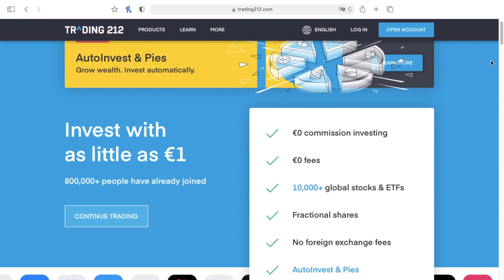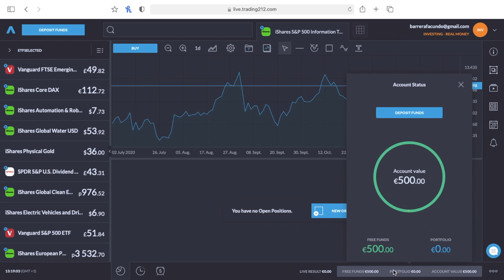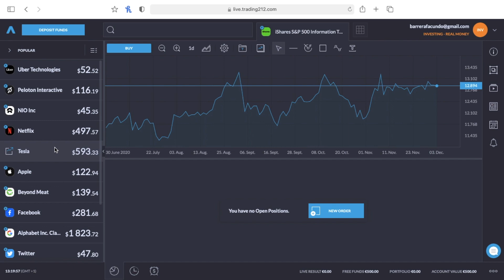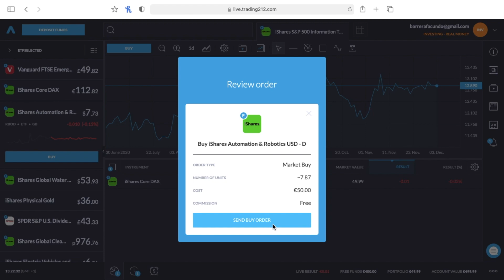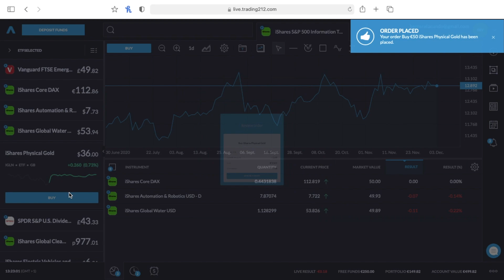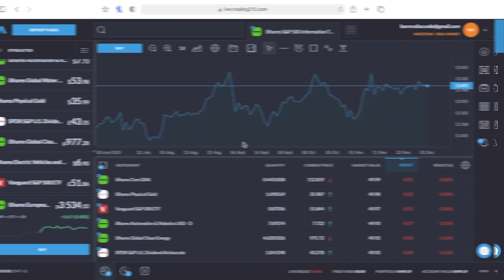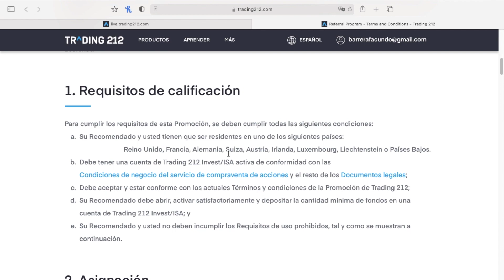💰📈 ¡Muevo todos mis ETF a un BROKER NUEVO! 👉 Introducción a TRADING212.COM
▶︎ Abrí tu cuenta en trading212 con el siguiente link ¡Y obtiene una acción gratis de hasta 100 EUR! (Solo para usuarios residentes en: Reino Unido, Francia, Alemania, Suiza, Austria, Irlanda, Luxembourg, Liechtenstein o Países Bajos.)

▶︎ Seguí en tiempo real mis dos portfolios en eToro (sin cuenta en el broker)

💥 ¡ATENCIÓN!

▶︎ ¡Video nuevo todos los Domingos y Lunes!

▶︎ También podes leer mi novela corta gratis que ya tuvo mas de 15.000 descargas:

¡Muchas gracias!